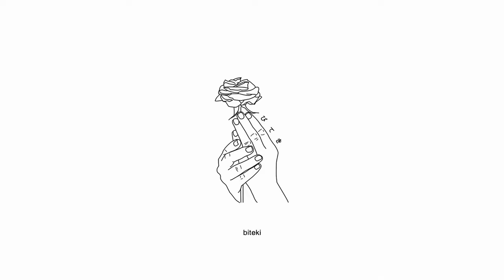sewerperson - xvi the tower [Lyrics / AMV]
Produced by Eric Godlow

Lyrics for "xvi the tower" by sewerperson:
(eric, e-eric, look at me)
huh (yeah)

xvi the tower (yeah, yeah)
i would've cried
yeah, but it's duty above my valour
i'm an invite, yeah
and i'm an invite away from killin' the power (yeah, yeah)
you gotta try to hide at least
and give me a challenge, huh
give me a balance

i shoot a light source out of the ballast
i'm on the ceiling, it's one of my talents
cookie inside me, i can't go without it
blunts underneath of my b*tch es right bosom, and wock' in my chalice
i'm finna break this sh*t like it was just holding some flowеrs
and i'm on his back street, you are a coward
this blade is deadly, i slip on it quick and it turn into bauеrs
i took a pick me up here with this b*tch , now we f*ckin' for hours, she gotta shower
guys get too peachy nowadays, so i'm takin' his b*tch  like bowser
she tryna stay at the crib, but i couldn't allow her, her mood soured (yeah, yeah)
we get along, i admit it, but i couldn't cuff her, no, i couldn't vow her

i would've cried
and i'm an invite away from killin' the power
and give me a challenge, uh-huh

no, i'm not booted up yet, no way
i'm s*ckin' this runtz pack into my face
i'ma ma-i'ma make sure this b*tch  is faced (huh)
please, give me space
when under pressure, i make mistakes
you breathin' on the back of my neck, just locked on me
feel like i got the cops on me
and why you hitting me back so slow now?
b*tch , you startin' to lag on me
she said the feelin' is fadin' on me
but really, she just need a re-up (yeah, yeah)
i see the pit and i'm t'd up (yeah, yeah)
jump off the sh*t with my knee tucked (yeah, yeah)
i hope you know, when i come out
i come out to ruin this sh*t, i'ma f*ck it up (yeah, yeah)
i'm hittin' a heavy nod, i'm tryna see god
i double that up next, i'm tryna meet god
jet stream hittin' my third eye
sendin' me up to the most high
they're tellin' me that damn studio need me
i just caught me a red eye

i would've cried
give me a—

xvi the tower (tower, tower)
xvi the tower

Sad Anime Girl AMV Sad Alternative Emo Rap Song